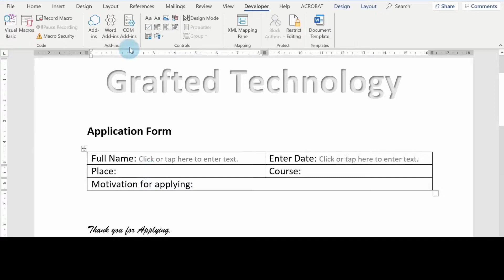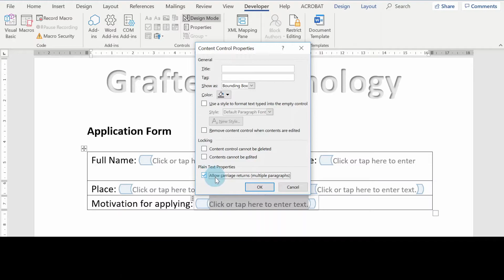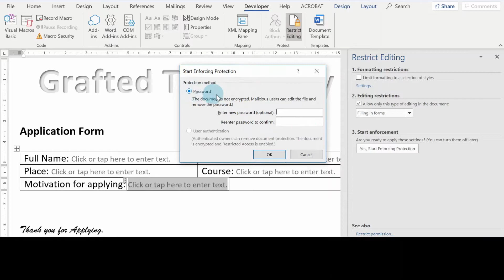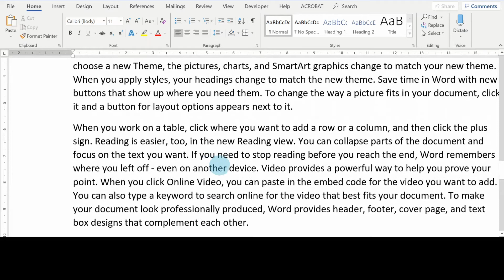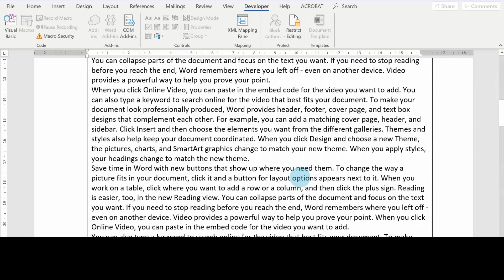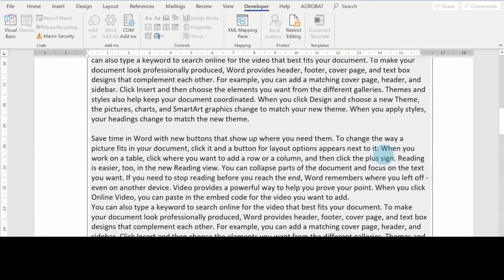Automatically Expand Text Box With Borders in Microsoft Word (Fillable Form)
You will learn how to Automatically Expand Text Box With Borders in Word (Fillable Form). An application form is used in this video to illustrate how users can type and enter multiple paragraphs into the form fields. Borders around the form fields expands down as users completes the form.